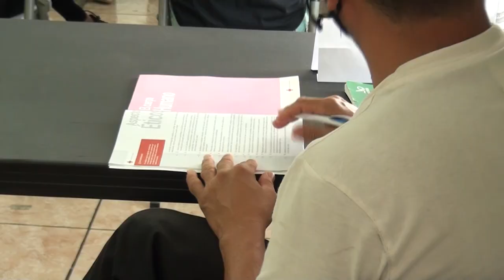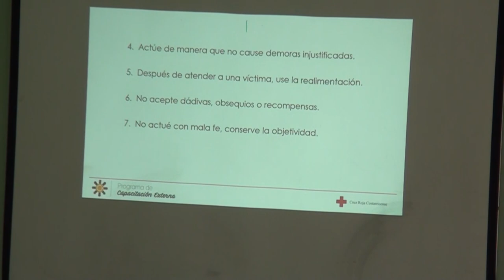40 guías turísticos de Pérez Zeledón reciben formación en primeros auxilios